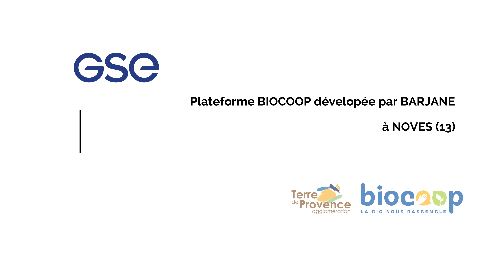Construction d'une plateforme logistique Biocoop - Noves (13) - Time-lapse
Réalisation par GSE d'une plateforme logistique, basée à Noves, pour Biocoop.

Présentation de Devisubox :
Time Lapse HD et Suivi de Chantier en Temps Réel réalisés par Devisubox
L’entreprise conçoit, fabrique et installe ses propres boîtiers photo autonomes car 100% sans fil, solaire et 3G. Ces derniers pilotent un appareil photo Nikon Reflex haut de gamme, prenant des centaines de photos professionnelles quotidiennement. Une interface web permet ainsi de consulter l’évolution du chantier au jour le jour.